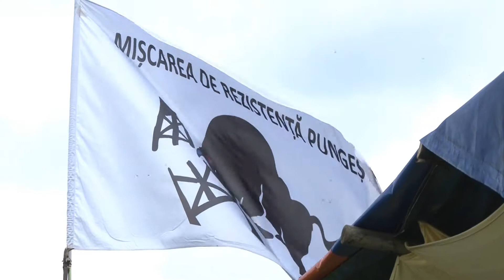2 Mai - Proteste violente la Pungești